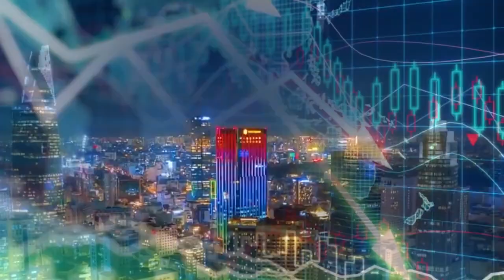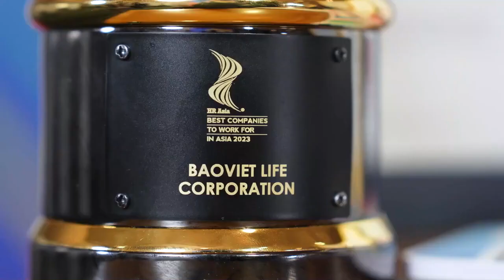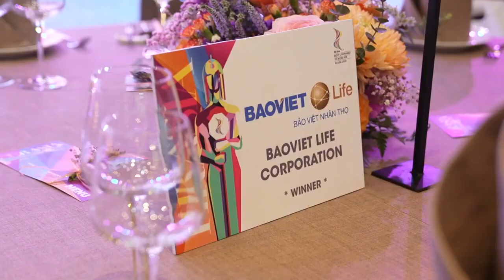BAO VIET NHAN THO NOI LAM VIEC TOT NHAT CHAU A 5 NAM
BẢO VIỆT NHÂN THỌ - NƠI LÀM VIỆC TỐT NHẤT CHÂU Á
✨5 NĂM MỘT HÀNH TRÌNH NHÌN LẠI✨
💎Những dấu mốc đáng nhớ
🏆Những thành tích ấn tượng
💙Những nỗ lực bền bỉ của nhiều thế hệ
Tất cả tạo nên một Bảo Việt Nhân thọ - Nơi làm việc tốt nhất Châu Á (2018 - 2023)